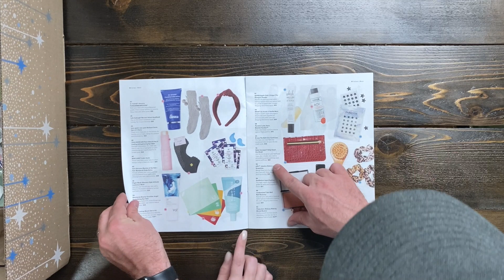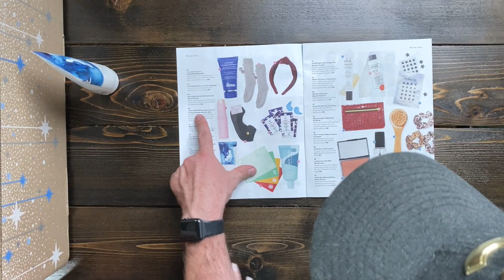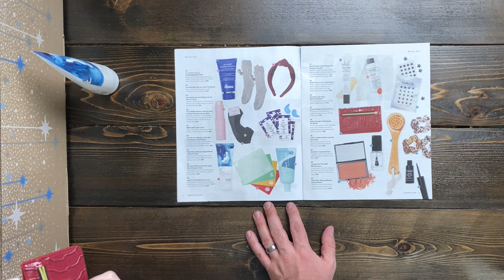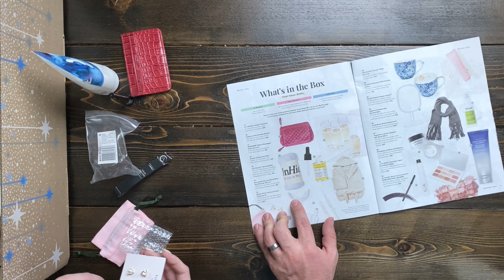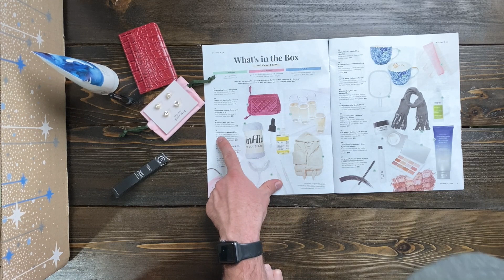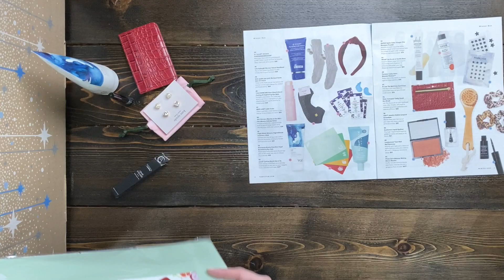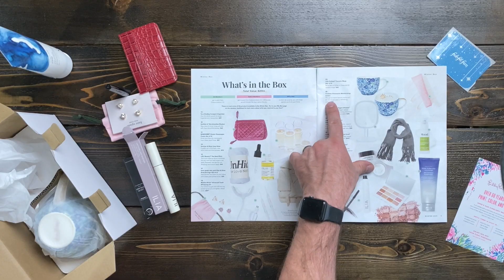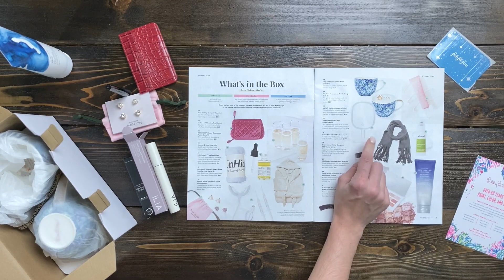FabFitFun | Winter 2020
FabFitFun loves to see how much they can cram into one box and this Winter 2020 box was amazing as always! Sabrina looks forward to this unboxing every quarter!
There are a lot of subscription boxes out there, but Fabfitfun is one of the leaders of the pack and for good reason! At $49.99 you never feel slighted, they always send more than enough in every box to make it feel worthwhile.

and use the code:
hr-uj8oa